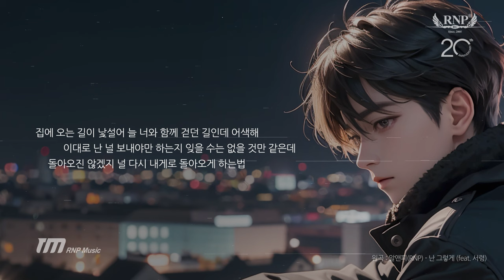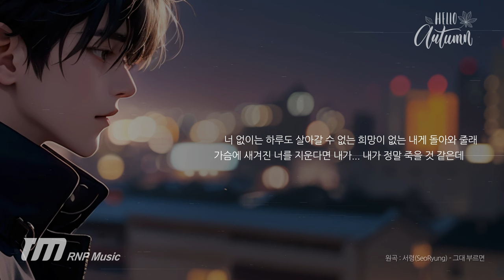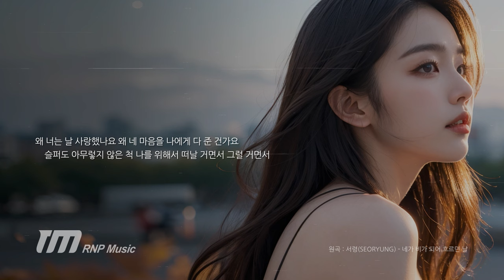[Playlist] 새벽 1시 27분, 이 별이 흐른다.ㅣ이별 노래 _ 플레이 리스트 _ RNP MUSIC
해당 플리는  RNP MUSIC 채널에서 만든 노래들로만 구성되어 있습니다.

[00:00:00] 01 _ 서령(SeoRyung) - 눈물이 흐를까 봐
[00:05:10] 02 _ 77(Seventy Seven) - 너에게 닿지 않을 마음
[00:09:31] 03 _ 레인비트(rainbeat) - 난 그렇게
[00:14:28] 04 _ 소월(sowol) - 그 사람의 연애 방식 1년 후
[00:18:53] 05 _ 노이씰(Noiseal) - 아주 가끔은
[00:22:32] 06 _ 서령(SeoRyung) - 몸살
[00:27:02] 07 _ 77(Seventy Seven) - 별을 헤는 밤(Feat.서령)
[00:30:38] 08 _ 노이씰(Noiseal)_아무 이유 없어진 날
[00:34:32] 09 _ 소월(sowol) - 그 사람의 연애 방식 1년 후
[00:38:43] 10 _ 서령(SeoRyung) - Because of you
[00:43:17] 11 _ 노이씰(Noiseal) - 아주 가끔은
[00:46:56] 12 _ 소월(sowol) - 너를 사랑하면 안 되는 거니
[00:51:41] 13 _ 77(Seventy Seven) - 이젠 물어볼 수 없는 날들 (lofi edit.)
[00:54:01] 14 _ 가을로(Gaeulo) - 네가 비가 되어 흐르던 날 (Remake)
[00:58:08] 15 _ 서령(SeoRyung) - 너를 사랑하면 안 되는 거니 (feat.소월)
[01:01:44] 16 _ 노이씰(Noiseal)_이젠 물어볼 수 없는 날들
[01:04:59] 17 _ 알앤피루스(RNPlus) - Immature (Instrumental Hiphop)

· Vocal extraction : 서령(SeoRyung)
· SUNO, Udio, Cakewalk, Waves Audio, Adobe Photoshop, Adobe Illustrator, TENSOR, Adobe After Effects, Adobe Media Encoder
Musician : RNP, RNPlus, SeoRyung, Gaeulo, Sowol(AI), RAINBEAT(AI), 77(Seventy Seven)(AI), Noiseal(AI)